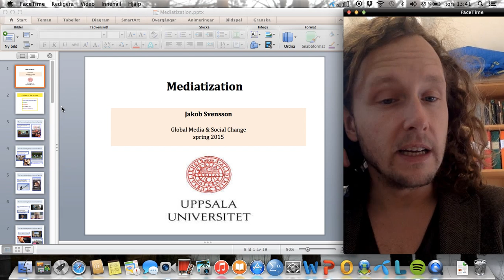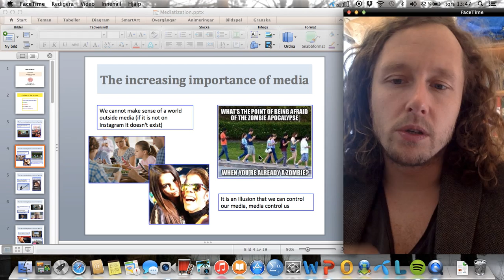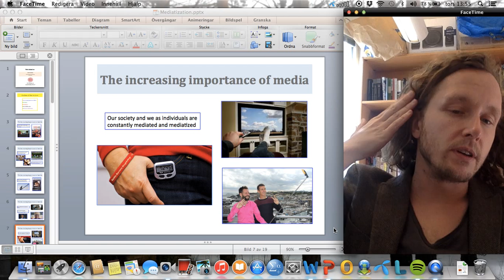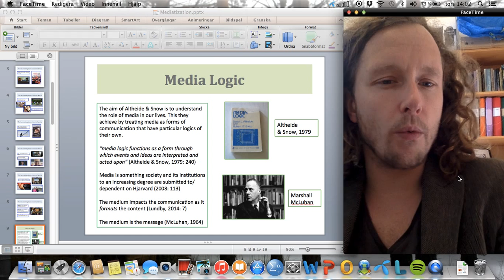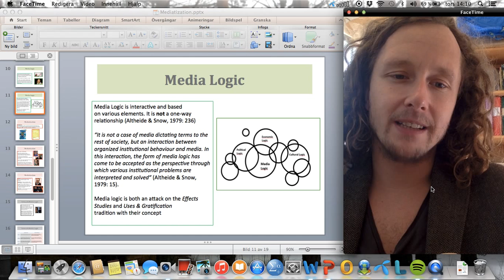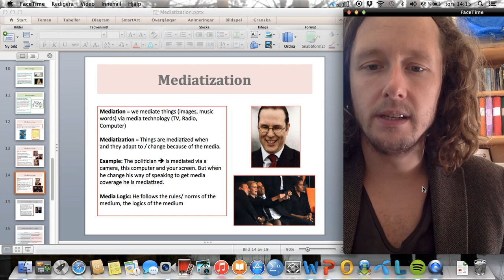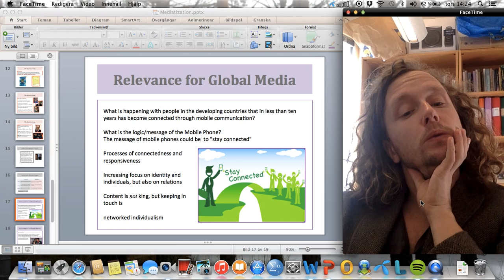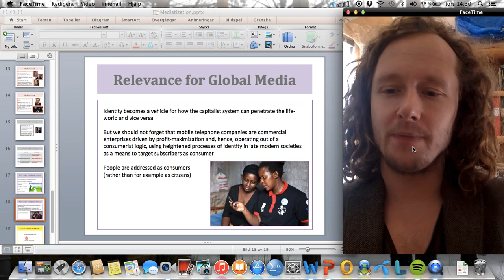Mediatization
Lecture in the course Global Media and Social Change, Uppsala University, Spring Semester 2015